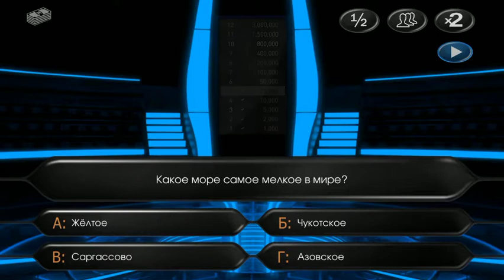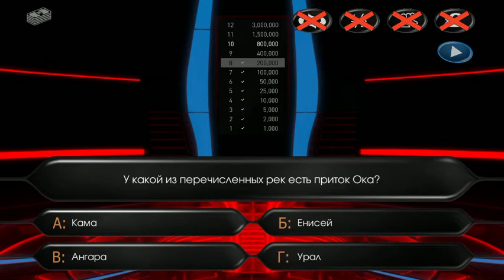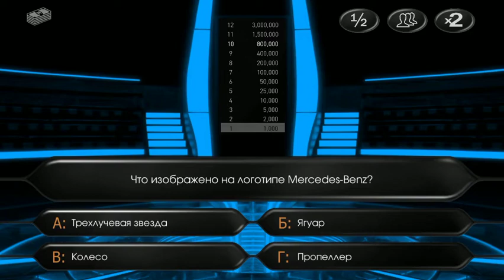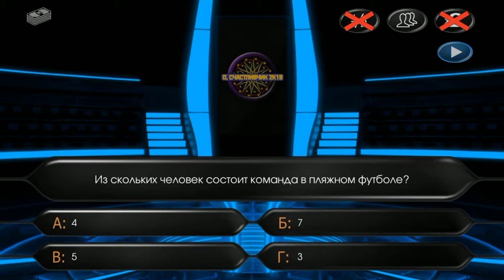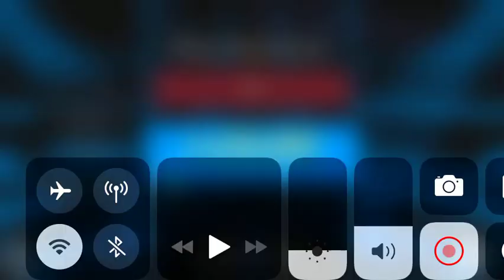Начинающий Ютубер. 5 серия. О, Счастливчик 2к18.